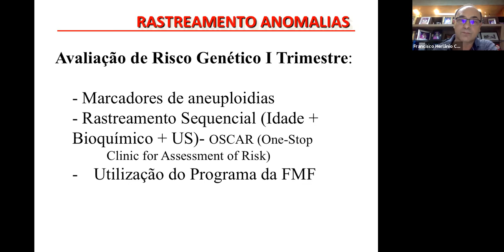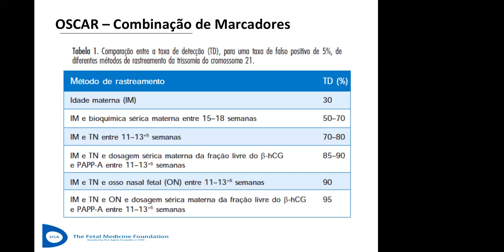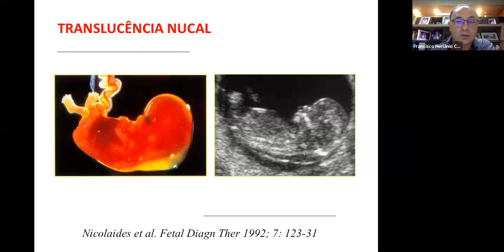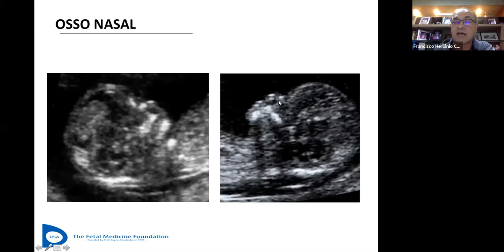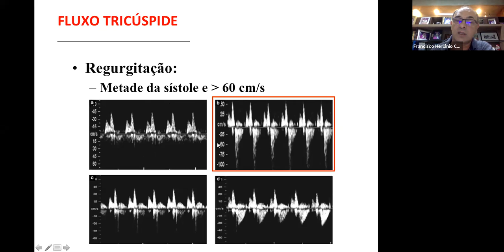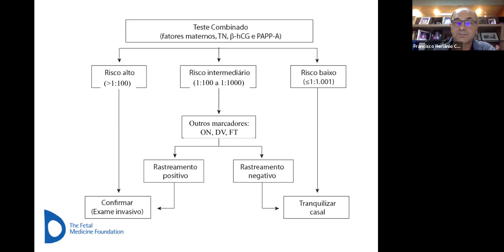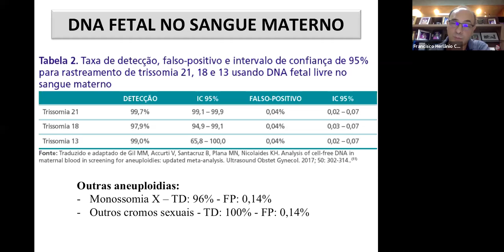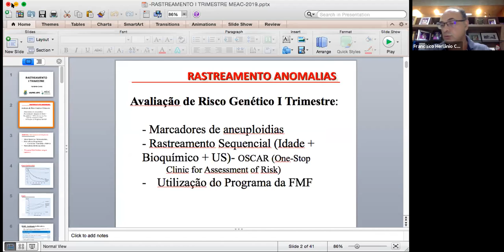Rastreamento do 1o. trimestre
Aula do Dr. Herlanio Costa